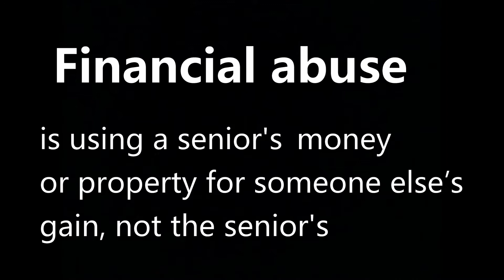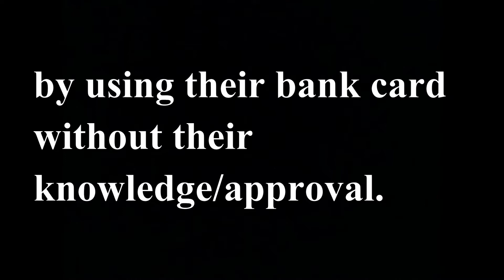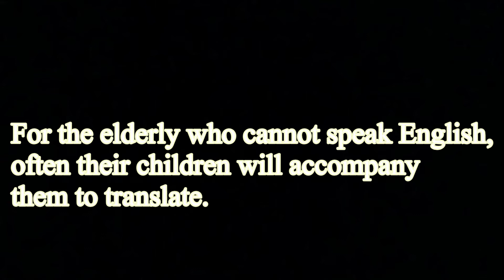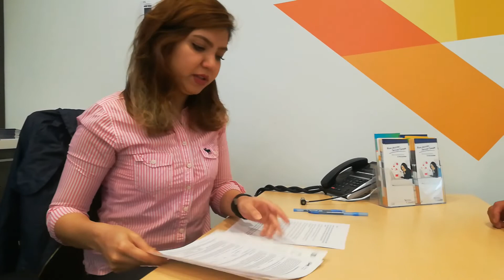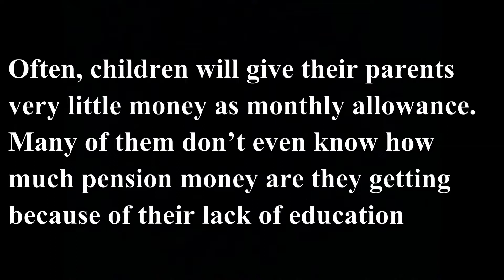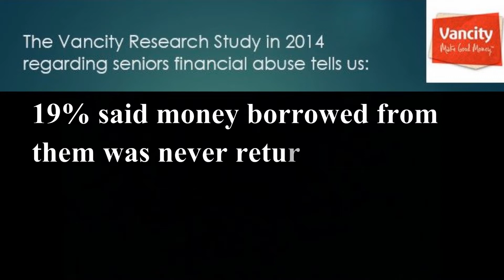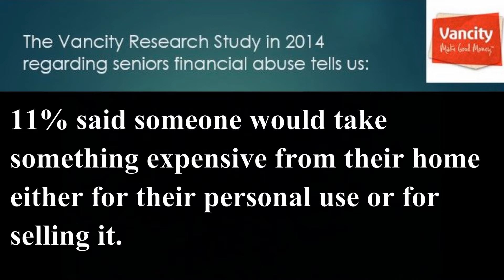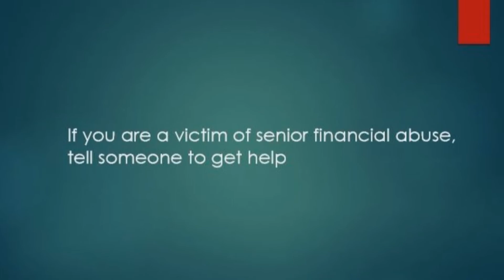BITTER TRUTH I (draft7)